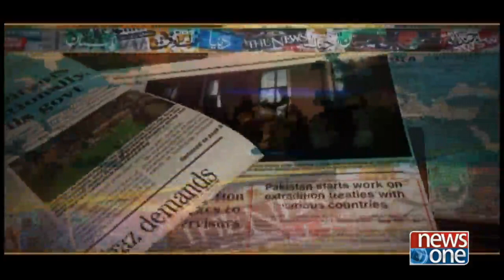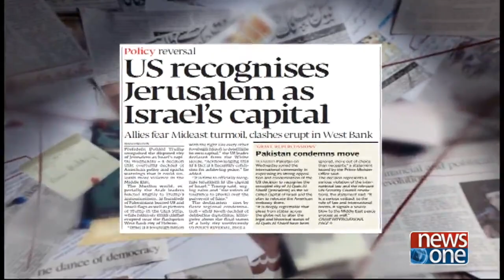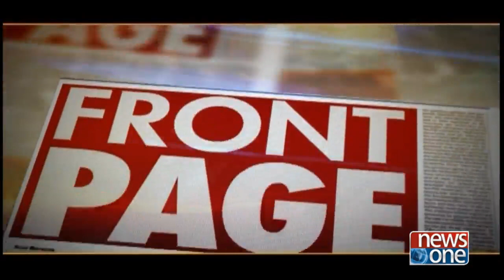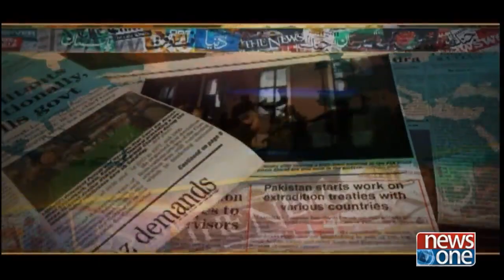Front Page | 7-December-2017